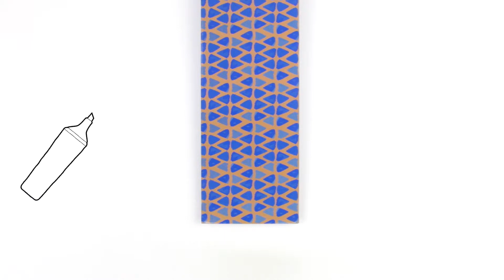Emballage cadeau pour la fête des Pères - Mercredi jour de bricolage